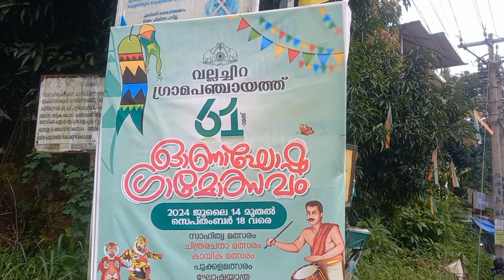Vallachira Ghoshayathra 2024 | Vallachira Grama Panchayath | Onaghosham 2024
61th vallachira panchayath onaghosha ghoshayathra 2024